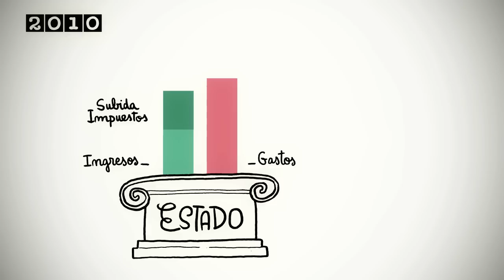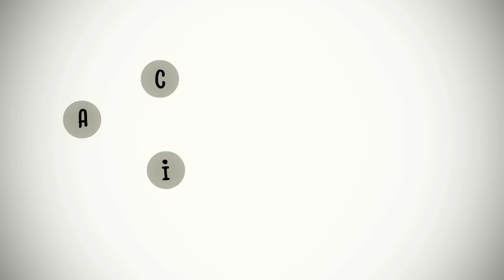Simiocracia (de Aleix Saló)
Book-trailer de "Simiocracia, Crónica de la Gran Resaca Económica", editada por DeBolsillo, a la venta a partir del 12 de abril de 2012 en librerías y tiendas online.

Créditos Book-trailer:

Guión, ilustraciones, narración: Aleix Saló
Animación y soporte técnico: Àlex S. Roca y Oleguer Roca
de Estudi Quarantados ) y Albert Cordero
Audio y sintonías: Freesoundproject